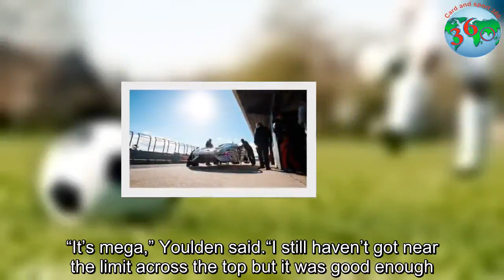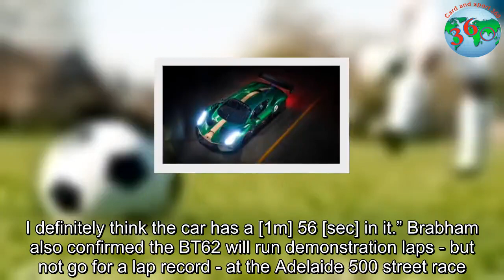Brabham claims Bathurst record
Former Bathurst winner Luke Youlden drove the Brabham BT62 in a series of demonstration laps with his fastest time, a 1:58.670 secs, beating the previous benchmark set by German Christopher Mies, 1:59.3secs at the Challenge Bathurst event late last year in an unrestricted Audi R8 LMS race car.The Brabham BT62 has been developed by the newly formed Brabham Automotive to be a track-only supercar but until now most of its running has been done in private.The Bathurst record marks the first public demonstration of the car’s capability and managing director, David Brabham, admitted the successful run was a weight off his shoulders.Youlden had only limited laps to adjust the car to the demands on Mt Panorama and his record run was affected by traction control problems, but he was able to resolve them in time to set one clear lap good enough.“Brabham is about racing, this is a racetrack, and this is where we belong.To come here and do this is great.To do a lap like that, with so little testing and track time, is outstanding.” Despite his record-breaking run Youlden was confident it could go faster if they had more time and no traction control problems on his early laps.“It’s mega,” Youlden said.“I still haven’t got near the limit across the top but it was good enough.“I’m happy, but disappointed at the same time because I know we could have gone quicker.I definitely think the car has a [1m] 56 [sec] in it.” Brabham also confirmed the BT62 will run demonstration laps - but not go for a lap record - at the Adelaide 500 street race.It will be a homecoming for the car that will be built in South Australia.The first delivery is scheduled for a German customer in the third quarter of 2019. Brabham, claimsBathurst, recordBrabham, claims Bathurst, record#record,